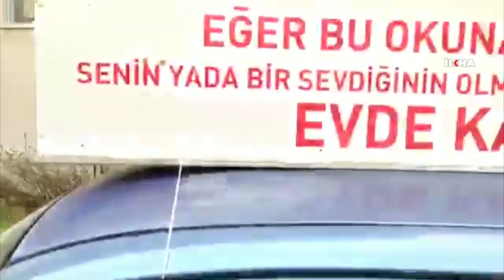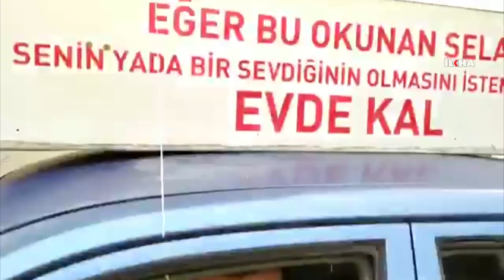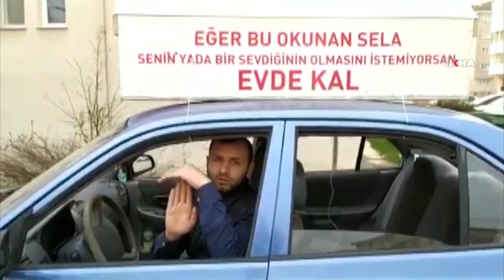Aracının üstüne koyduğu tabutla “EvdeKal” çağrısı yaptı, polisten ceza aldı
Bolu’da 32 yaşındaki Murat Çalık, Corona virüse karşı yapılan “EvdeKal” çağrısına dikkat için otomobilinin üstüne koyduğu tabuta hoparlör sistemi bağlayıp sela okuttu, polisten ceza aldı.

Değerli İzleyicilerimiz;

TÜRKÇE

KÜRTÇE-KURMANCI

ARAPÇA

İNGİLİZCE

FARSÇA

KÜRTÇE-SORANİ